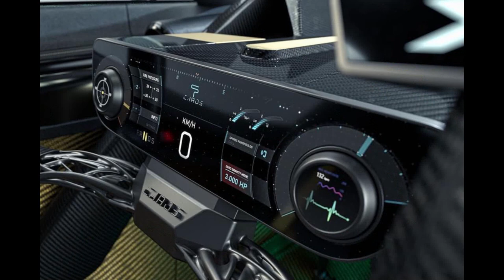Une voiture de 3107cv Homologuée route La Chaos de Spyros Panopoulos Automotive attaque les records1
Hello Carpart Junkys !

Il était temps a nouveaux de vous balancer un épisode les potins full tube avec un nouvel adversaire dans la ligue de Hypercars.

Spyros Panoupoulos lance la Chaos et met la raclée a tout les grands dans la cours !
Quel plaisir de voir que quelqu'un se moque de toutes les règles établies par des grandes enseignes, change de façon de faire et met une grosse raclée. Fini de penser comme tout le monde, ont va avec le fil du temps et ont met tout dans la réussite ! Les technologies évoluent alors ont se sort les doigts du c*l et ont fait du mieux possible. Ont oublie les restrictions de budget et tout les cahier de charges, pour chaque petite pièce ont utilise le summum en matériaux et en voila le résultat. Un vrai Monstre qu´ont as tellement hâte de voir !

Decouvront ensemble ce que la nouvelle arme de pointe grecque cache sous le capot !

Partagez un maximum notre passion,
Bonne route a tous les copains ! 🚗💥💨